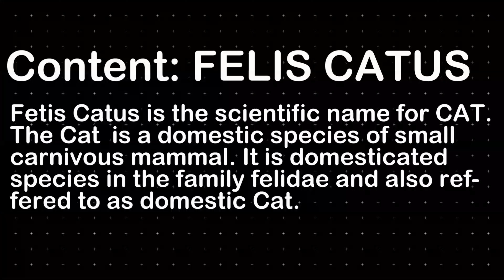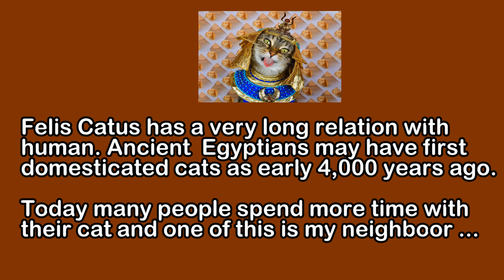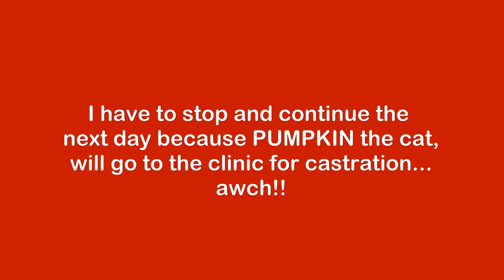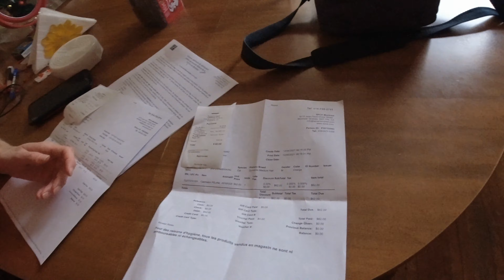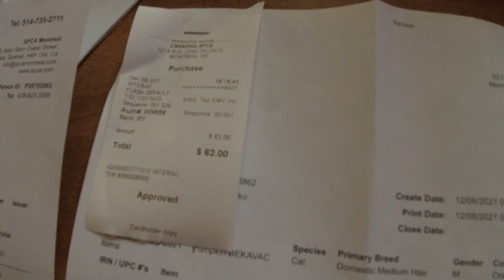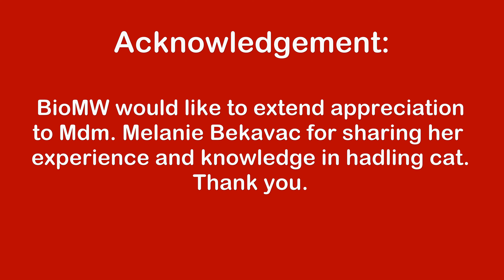CATtalk with Melanie ... BioMW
Melanie is our neighbor and she has 3 awesome cats...Pumpkin, Norman and Bates. Pumpkin is the newest member of the family. Sadly, he undergoes, Castration, awchh!!  Why should he be castrated ? Watch and listen. Enjoy!